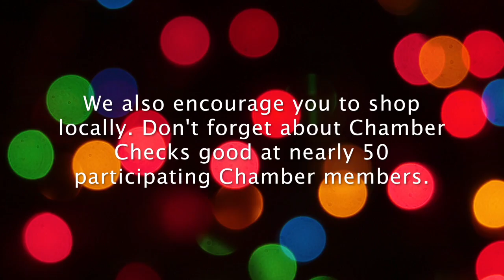2016 Holiday Greeting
2016 Holiday Greeting